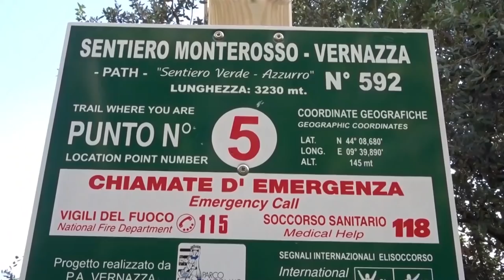ITALY to SWITZERLAND - Italia to Suiza - Amalfi Coast - Cinque Terra - Milan - Ascona - Andermatt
1 - Portofino
Portofino is 39 km southwest of Genoa
Portofino esta 39 km al sudoeste de Genova
You can get by train to Santa Margherita Ligure
and then by bus to Portofino
Se puede llegar en tren hasta Santa Margherita Ligure
y luego en bus hasta Portofino

2 - Cinque Terra
Cinque Terre is called to the five villages
Monterosso al Mare, Vernazza, Corniglia, Manarola and Riomaggiore
Cinque Terre se le llama a los cinco pueblos
Monterosso al Mare, Vernazza, Corniglia, Manarola y Riomaggiore
Walking to the next town Corniglia
Caminando hacia el próximo pueblo Corniglia
View of Corniglia and Manarola
Vista de  Corniglia y Manarola

3 - Milan
Milan Cathedral - Catedral de Milán
Victor Manuel II Gallery
Galería Víctor Manuel II

4 - Ascona - 16/10 - October - Octubre
It is near the border with Italy
Está cerca de la frontera con Italia
Italian is spoken
Se habla italiano
Ascona - Lake - Lago
Going by boat to Brissago Island
Yendo en barco a la isla Brissago
Where is the Botanical Park
Donde está el Parque Botánico
Botanical Park
Parque Botánico

5 - Andermatt - 16/06 - June - Junio
Valle de Urseren
The Glacier Express train starts its journey in Zermatt
El tren Glacier Express empieza su recorrido en Zermatt
And then from Brig travels the entire long valley
Y luego desde Brig recorre todo el largo valle
To the city of Chur
Hasta la ciudad de Cuera

Lake - Lago Oberalpsee
Frozen almost the whole year the lake
Congelado casi todo el año el lago